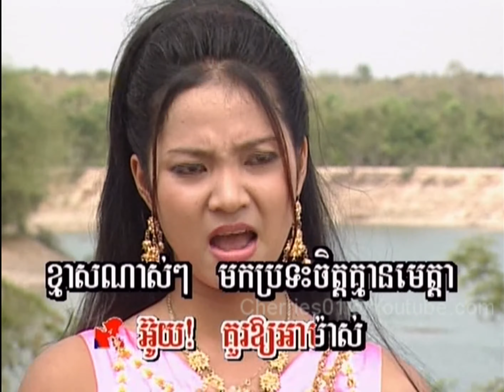Chlangden DVD #36 - So Sopheak + Aek Siday - Nae! Pros Lngorn / Kom Tha Bong Lngorn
khmer karaoke
កុំថាបងល្ងង់ / នែ!ប្រុសល្ងង់ / មើលប្រុសល្ងង់